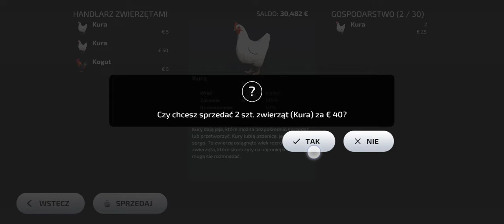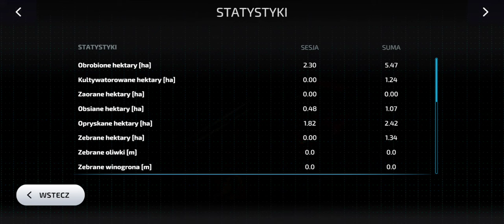fs 23 od zera do farmera odc 4 siew soji i rozsiewanie nawozu